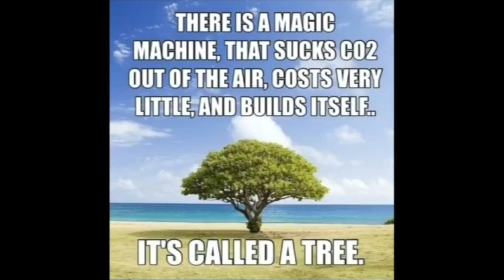DUMB ON SHEEP